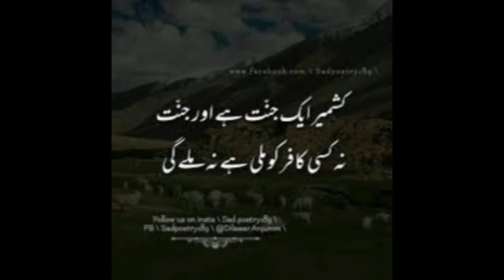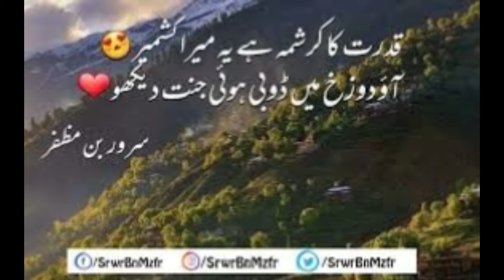KASHMIR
Heart thouching about Kashmir